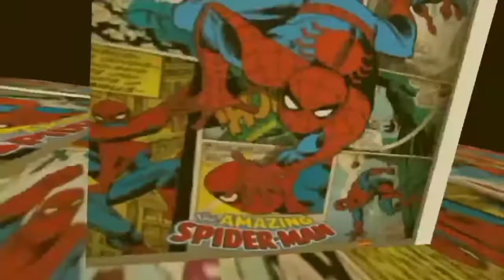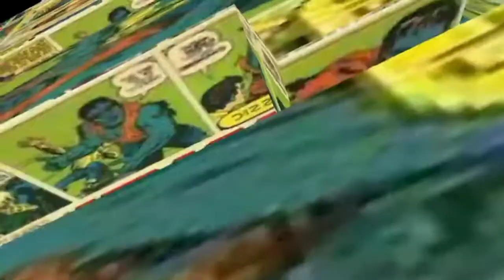AMBULONG - MY HOME, MY ISLAND( A CRYSTAL CLEAR ISLAND)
- This video is purely fan-made entertainment only.